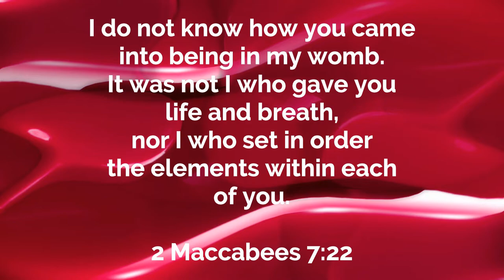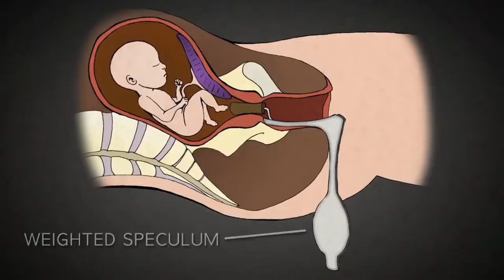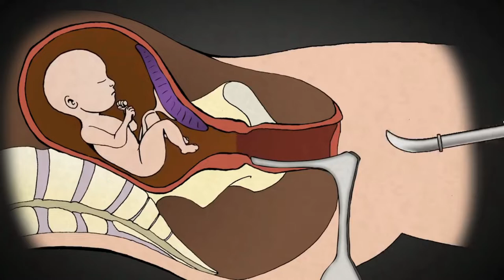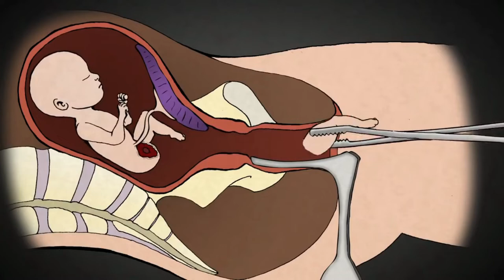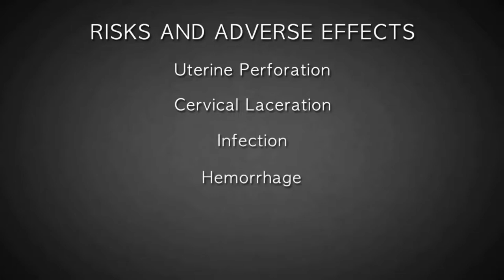Abortion: The Taking of Innocent Life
In this video, we hope to show why we are pro-life and why abortion is murder of innocent life...